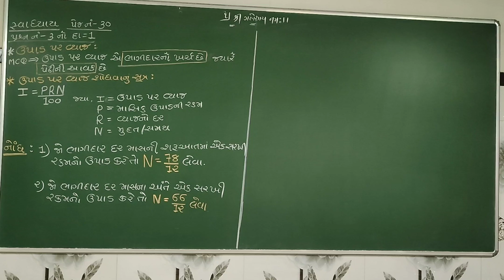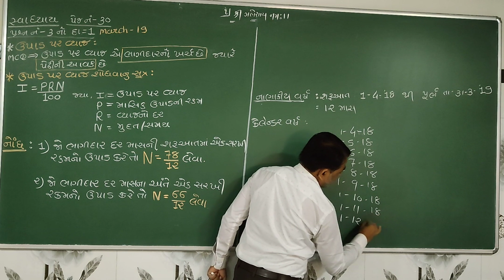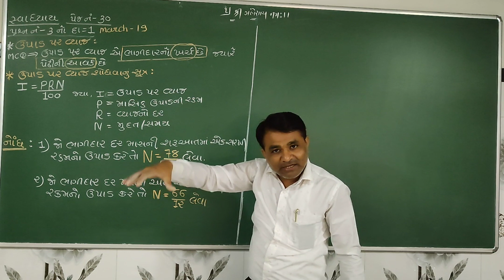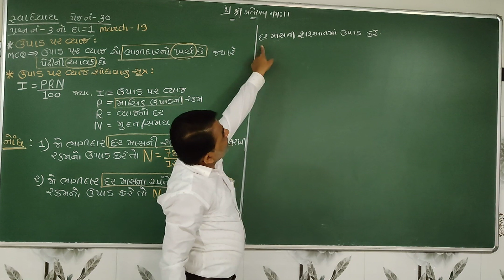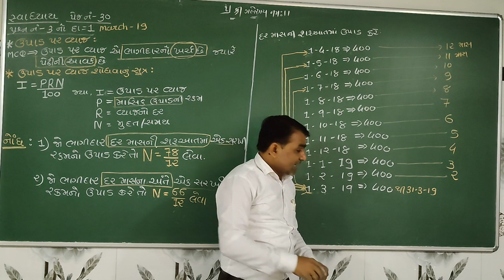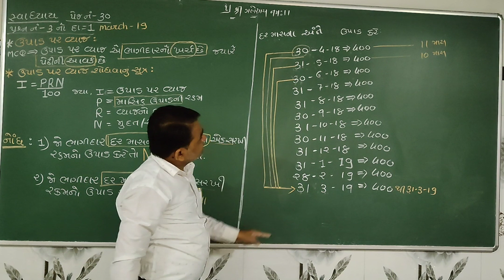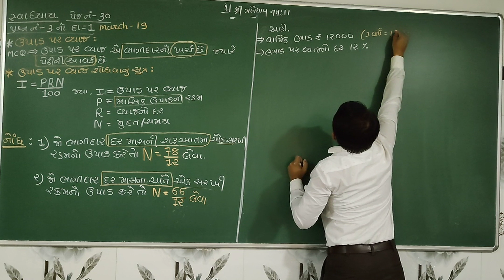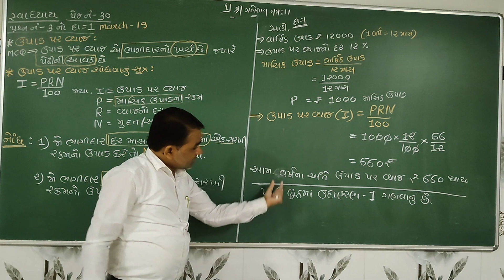Std 12 Com Account Ch 1 Topic 5